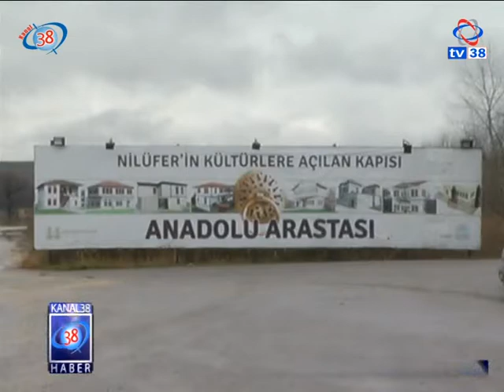DUYKON'DA GÖREV DEĞİŞİMİ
Dünya Yozgatlılar Konfederasyonunda dönem başkanlığında değişim yaşandı. Bursa’da düzenlenen ve Kanal 38 ile Tv 38 ekranlarından da canlı olarak yayınlanan törende dönem başkanlığı Bursa Yozgatlılar Federasyonu Başkanı Serhat Baran’a emanet edildi.